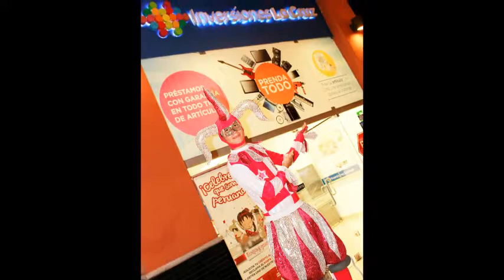ACTIVACION BANCO INVERSIONES LA CRUZ VIA COMUNICATIVA